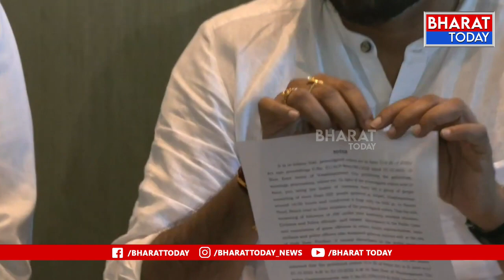జనసేనానికి పోలీస్ నోటీసులు | Bharat Today